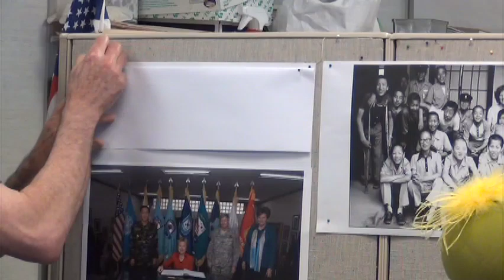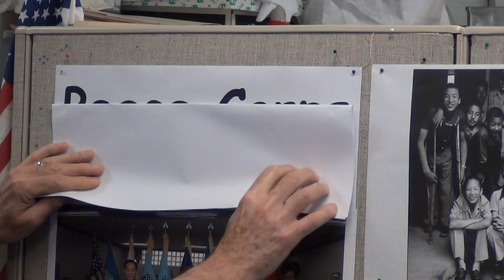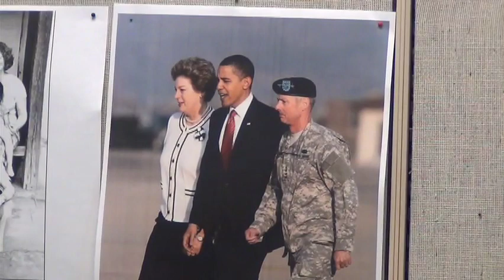Ambassador Kathleen Stephens Visits BBL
June 3rd, 2015 - The Bronx Charter School for Better Learning was honored to have Ambassador Kathleen Stephens visit us and speak with our students during our Morning Meeting Broadcast.  She served as US Ambassador to South Korea from 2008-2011, and previously was a Peace Corps Volunteer in Korea from 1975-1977, in the same group as BBL staff member Dr. Bruce Ballard.